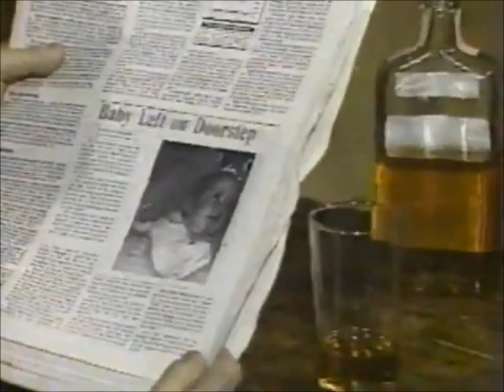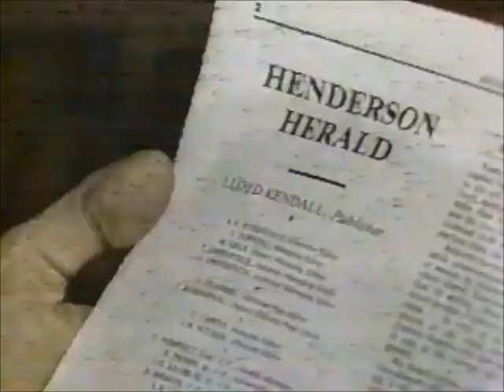Search for Tomorrow 8370 January 19, 1984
Search for Tomorrow Episode 8370 Thursday January 19, 1984